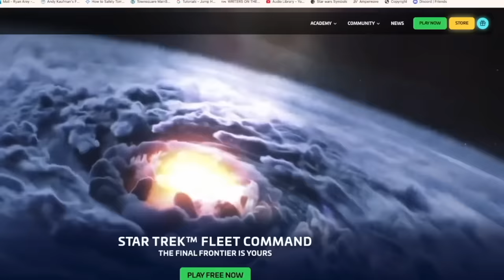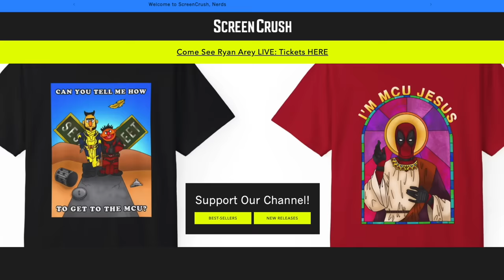What DEADPOOL Wished For EXPLAINED - Avengers SECRET WARS Connection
Edited by Harriet Lengel-Enright, Randolf Nombrado, and Lee Mazzio